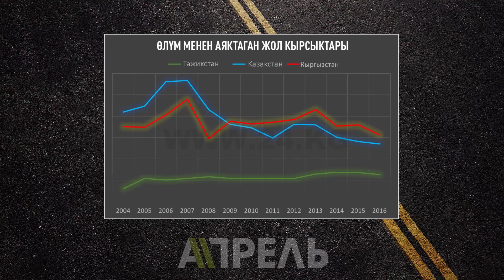Бишкекте кайрадан Патрулдук милиция түзүлдү \\ 06.05.2019 \\ Апрель ТВ